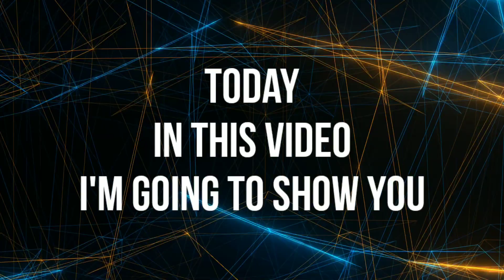CORDITE VS ALL SMG GUNS IN CALL OF DUTY MOBILE | COMPARISON WITH GAMEPLAY | COD MOBILE TIPS & TRICKS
Hello Guys,
                    How are you? Today in this video i am going to show you a comparison with gameplay between CORDITE Vs other SMG guns in call of duty mobile. COD mobile Upcoming new gun cordite gameplay with new legendary skin cordite g. So watch till the end and enjoy.

Related searchable quires:-

This is my FREEFIRE AND CALL OF DUTY MOBILE AC details :-

📃FREEFIRE:-
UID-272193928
IGN- GAMOROID YT

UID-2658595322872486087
IGN- GAMOROID YT

😄THANK U😄
...I'm waiting.

▬▬▬▬▬▬▬▬▬▬▬▬▬▬▬▬▬▬▬▬▬▬▬▬▬▬▬▬▬ ➤INFO: I take no credits if you get banned or something and I do not promise to use this! I'm not responsible for any damages or something like that on your phone, account. ➤This applies to Developer ➤If you are the owner or the developer of this game and want me to remove this video please e-mail me ASAP, I will respond within 24 hours or less. There is never a need to strike a video down when you can get it removed on the same day and keep the channel and yourself happy.